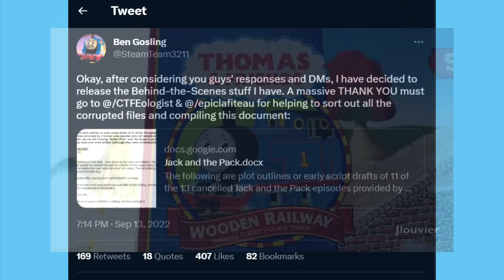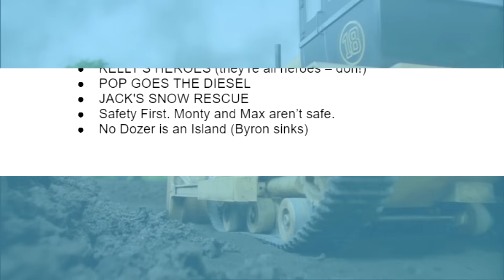The Lost Episodes Of Jack & The Pack - FOUND!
Jack and the Pack was a short lived series, with 13 scripts scrapped. What were these scripts? LET'S FIND OUT!

Chapters:
0:00 Intro
2:36 Alfie Has A Secret
4:29  Isobella Gets Steamed
05:26 Jack And Alfie Swap
6:23 Jack's Snowy Rescue
7:46 Kelly's Heroes
11:12 The Sodor Treasure Hunt
12:25 The Importance of Being Patrick
14:18 All Work, No Play
16:18 Jack and the Quack
17:19 Pop Goes the Diesel
19:48 Bossy Byron
22:26 Saftey First
23:48 No Bulldozer Is An Island
25:20 Outro

MUSIC CREDIT